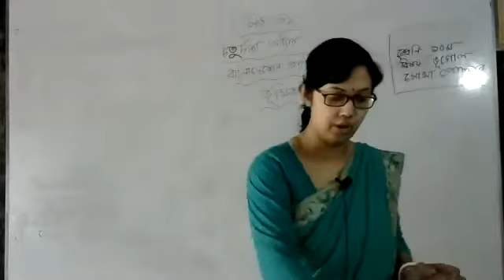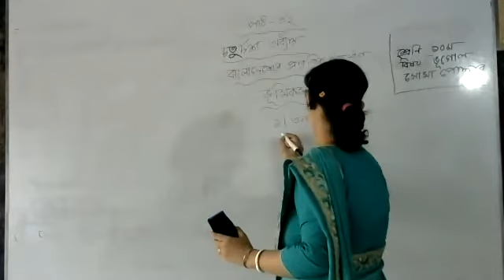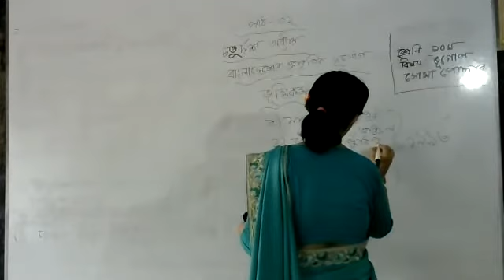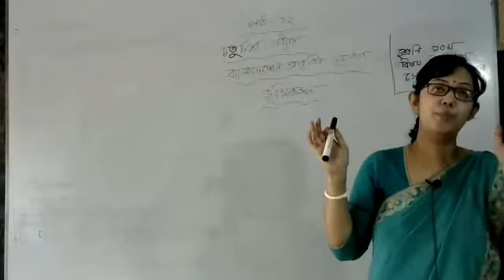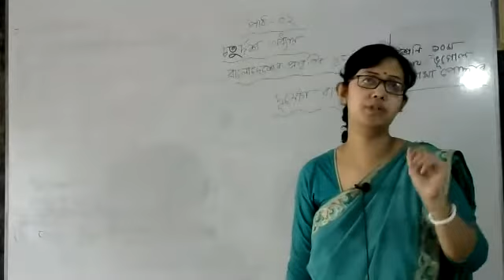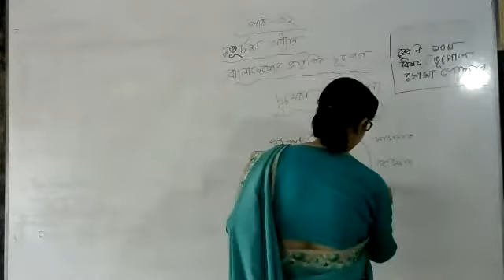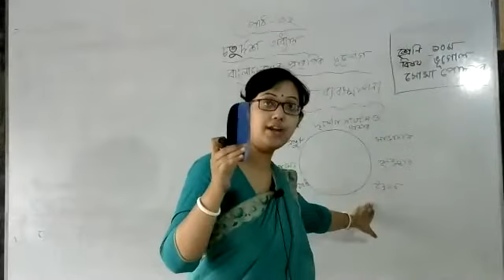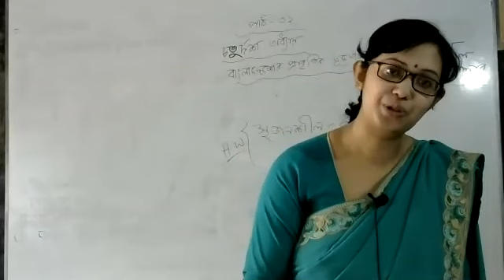ভূগোল - অধ্যায় -১৪শ (পর্ব -২)